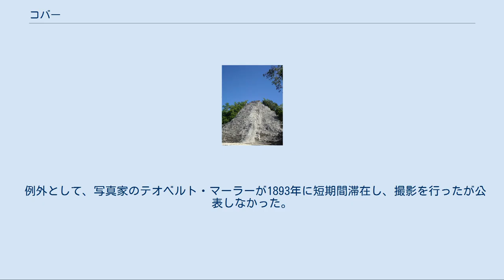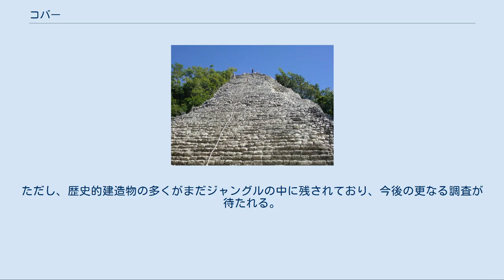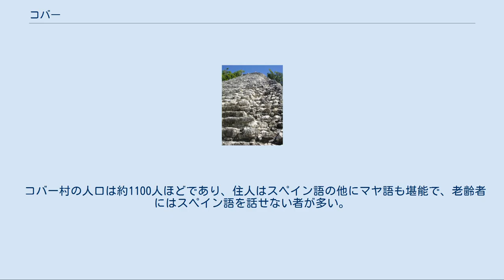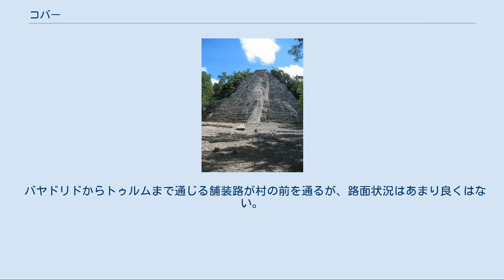コバー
キンタナ・ロー州のマヤ遺跡
ノホック・ムル・ピラミッド コバー(別名コバ、スペイン語：Cobá)は、メキシコ、キンタナ・ロー州北部にある大規模なマヤ遺跡である。
世界遺産に登録されていないこともあり、日本での知名度は低い。
 ユカタン半島の有名な世界遺産であるチチェン・イツァから東60km、カリブ海に面したトゥルムから北西44kmに位置する。
最盛期には5万人以上の人々が約80km2のエリアに住んでいたとされる。
多くの建造物はジャングルの中に点在し、石と漆喰で作られた16本以上の道で繋がっていた。
この道はサクベ(白い道)と呼ばれ、中央部から周囲に放射線状に広がり、東はカリブ海まで、西は100km離れたヤシュナまで続いていた。
 各建造物のデザインはチチェン・イツァやウシュマルなどで知られるプウク式よりもグアテマラのペテン地方の影響が強い。
 ユカタン半島は石灰岩で出来た地盤の影響で河川や湖沼がほとんど存在しない為、周囲に複数あるラグーンやセノーテに水の供給を頼っていた。
 グループB群 古典期から後古典期にかけてマヤ族の王国の一つとして繁栄した。
 1世紀頃までに農耕が発達し人口が増加し始める。
発展に伴い多くの建造物が作られたが、特に紀元500-900年の間に建てられたものが多い。
古い建造物の修復を繰り返しながら、スペイン人がやってきた16世紀までは次々に新しい建造物が作られていた。
 人口の最盛期は紀元800-1000年頃とされ、その後の人口減少の原因には周囲のマヤの国々との争いや農耕地の疲弊などが考えられる。
また、スペイン人の征服を受ける頃には外部から持ち込まれた天然痘が大流行した。
 周囲の国々との交易は盛んで、特にカリブ海沿岸のトゥルム、シカレ、シェルハ、タンカーらの港を利用し、現在のベリーズやホンジュラスのある南方諸国との繋がりが大きかった。
 最大の建造物であるノホック・ムルは高さの42mのピラミッドで、エル・ミラドール(72m)、ティカル(51m)、カラクムル(45m)などに続く、マヤ遺跡の中でも特に高さのある建造物である。
これはウシュマル(35m)やチチェン・イツァ(24m)よりも高く、ユカタン半島においては最も高い。
観光客にも頂上まで登ることが許されており、当時の支配者と同じようにジャングルの地平線を眺めることが出来る。
 スペイン人に征服された後、長い間ジャングルの中に手付かずのままになっていた。
ジョン・ロイド・スティーヴンズが1841年にその存在について最初の報告を受けていたが、当時はジャングルを横断する道路もなく、アクセスが困難であったために調査を諦めた。
また、カスタ戦争(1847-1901年)の影響もあり、外部の人間が訪れるのには危険な時期でもあった。
 例外として、写真家のテオベルト・マーラーが1893年に短期間滞在し、撮影を行ったが公表しなかった。
 1926年2月、アマチュア探検家のトーマス・ガンがマヤ族のハンターたちの協力を得てコバーを訪れる。
彼はこの遺跡に関する初めての記述を発表することになる。
その後、ガンはエリック・トンプソンを現地に送り、彼は1932年までに何度も調査を行った結果を発表した。
数々の遺跡群についての記述は、考古学者のシルヴァヌス・モーレイによる後の探検を促すこととなる。
 それでも現在のような舗装路が1970年代前半に開通するまでは来訪者はごく少なかった。
1970年頃に形作られたカンクンが大規模な高級リゾート地として世界的に有名になるにつれ、日帰り旅行向けの観光地として知られるようになる。
 1972年、メキシコ国立人類学歴史研究所による本格的な発掘調査。
いくつかの建造物を修復、整備。
 1980年代になると、道路が延伸されてバスの運行も開始、少ないながら宿泊施設も建てられた。
 修復や整備が繰り返し行われて現在に至る。
ただし、歴史的建造物の多くがまだジャングルの中に残されており、今後の更なる調査が待たれる。
 カンクンからベリーズに達する非常に美しい海岸線はリビエラ・マヤと呼ばれ、近年、リゾートホテルが次々に建設されている。
その為、来訪者は増える傾向にあった。
ノホック・ムル・ピラミッドに登ることがこの遺跡の最大の観光的魅力であり、登上はまだ禁止されていないが、されるまでは時間の問題。
 コバー村の人口は約1100人ほどであり、住人はスペイン語の他にマヤ語も堪能で、老齢者にはスペイン語を話せない者が多い。
また、英語はごく一部のものが解す程度である。
付近には舗装されていない道がジャン...